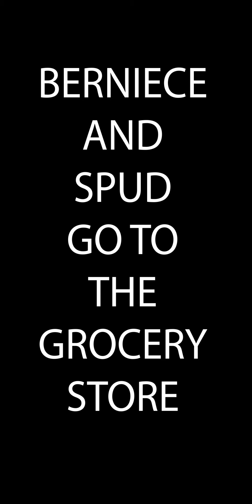BERNIECE AND SPUD GO SHOPPING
Berniece's grandson, Spud, decides that she needs a chapperone while grocery shopping.  General Snapchat Family hilarity ensues.